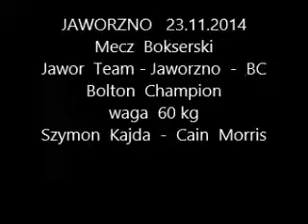Szymon Kajda - Cain Morris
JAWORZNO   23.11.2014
Mecz  Bokserski
Jawor  Team - Jaworzno  -  BC  Bolton  Champion
waga  60 kg